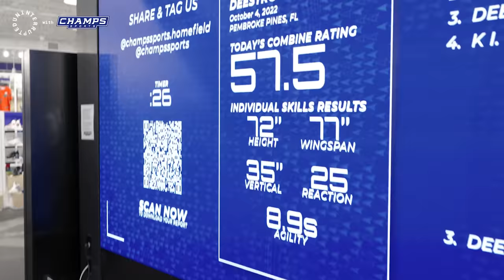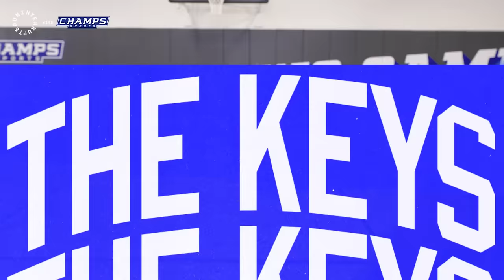Deestroying & Jaylen Waddle Discuss Health & Wealth, NFL Matchups & More | MTAA Hotline: The Keys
Welcome to MTAA Hotline: The Keys. The pair hits the Champs store in Pembroke Pines, FL, not only to put their skills to the test in a series of agility workouts, but to discuss toughest on-field matchups, keys to life, and what More Than An Athlete means to Waddle.